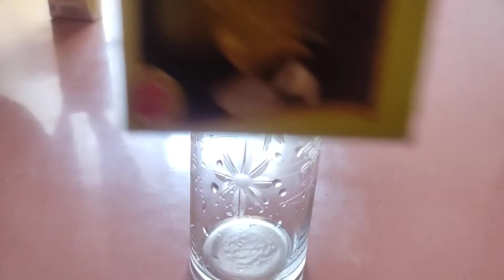Tasty Jal jeera